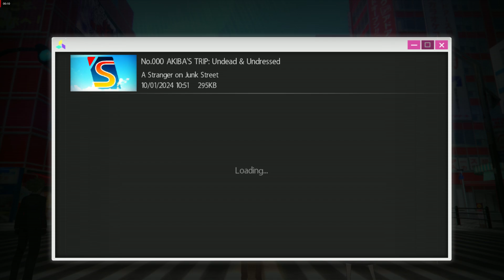Akiba's Trip: Kati Route: 09 Battle and Battle Again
The debt run continues as we continue to slowly get closer to debt parity again.